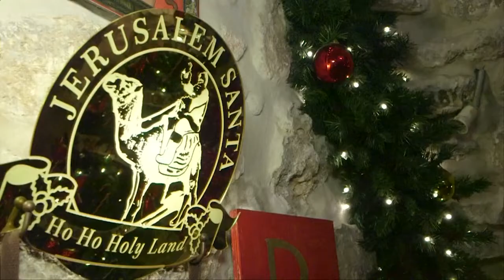Papá Noel alegra Jerusalén a la espera de Navidad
Jerusalén se preparó para la Navidad esta semana cuando Santa Claus de la ciudad inició las festividades, distribuyendo árboles de Navidad y espíritu festivo para adultos y niños por igual.